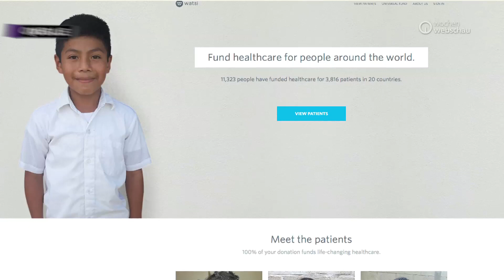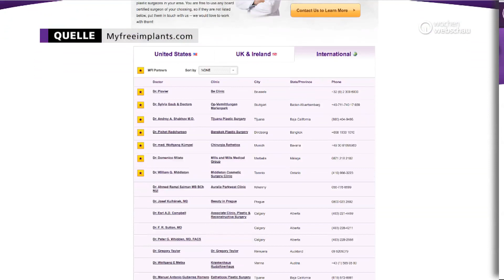Crowdfunding für den Wunschkörper: Schönheits-OP für Matt Diaz | wochenwebschau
Innerhalb von sechs Jahren hat Matt Diaz sein Körpergewicht mehr als halbiert - von 225 auf 103 Kilo. Geblieben sind Selbstzweifel, Scham und viel überschüssige Haut. Jetzt hat sich der 22-Jährige getraut auf seinem Tumblr ein Video veröffentlichen, in dem er sich und seinen Körper zum ersten Mal zeigt. Erfolgreich: Nach nur vier Tagen hat er sein Ziel von 20.000 Dollar bereits um mehr als 34.000 Dollar überschritten.